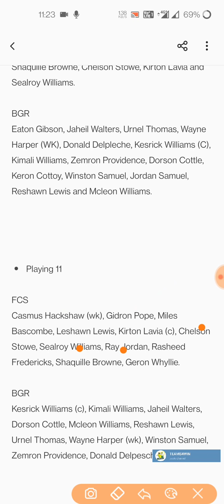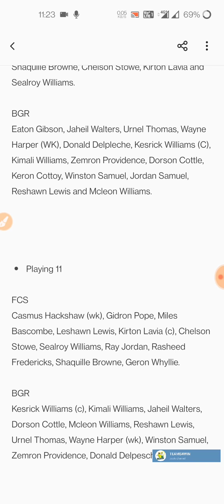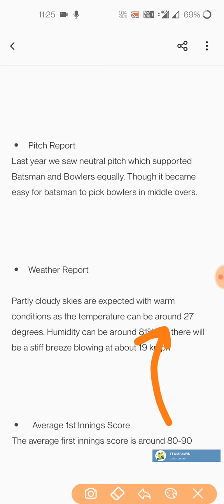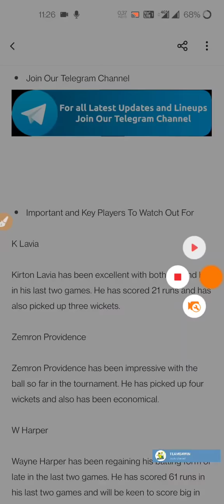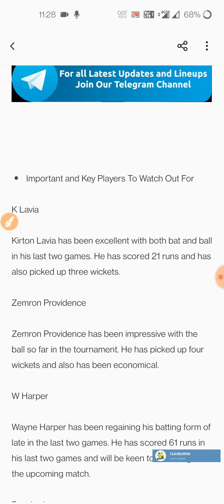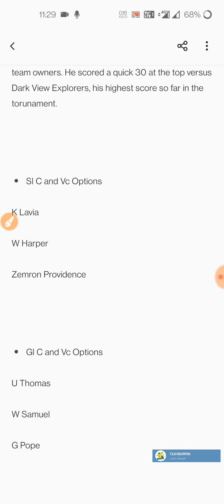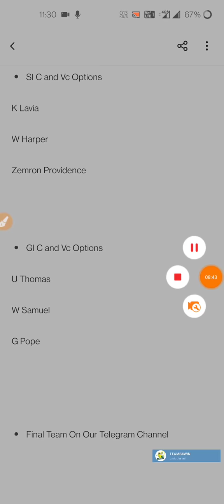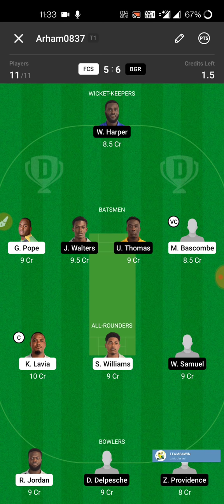FCS vs BGR Dream11 Prediction | FCS vs BGR Dream11 Team Today | FCS vs BGR VINCYT10 LEAGUE Today VPL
FCSvsBGR ₹Dream11Prediction | FCS vs BGR Dream11 Team Today | FCS vs BGR VINCY T10 LEAGUE Today

1. This analysis is based on my

2. Dream11 takes great care to comply with all central and state legislation in India to ensure that  users are fully protected. Every contest on  platform is carefully designed to comply with applicable statutes and regulations in India.